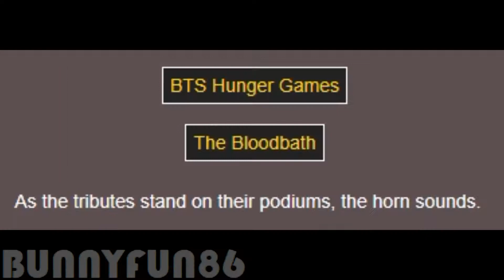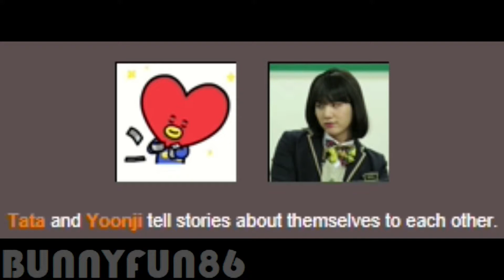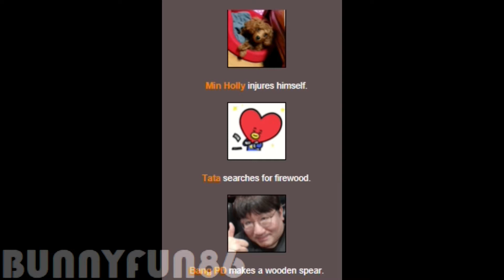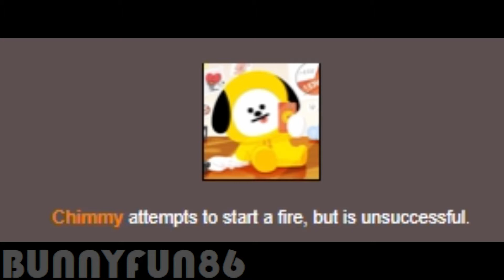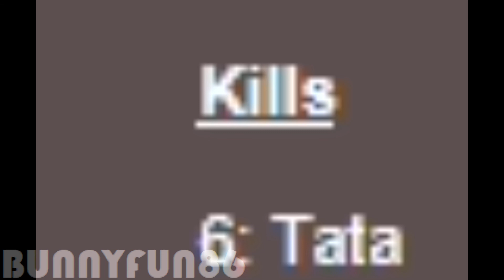BTS Hunger Games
This ''obviously'' didn't take me like 7 hours to make. I know that there was a few made on here already, but I wanted to make one as well. I hope it makes y'all laugh.

Baiii